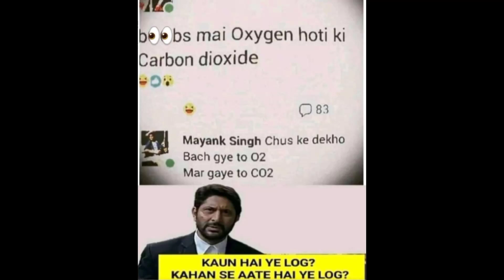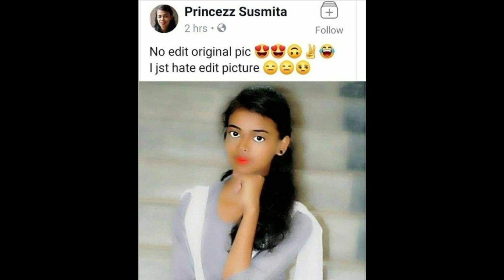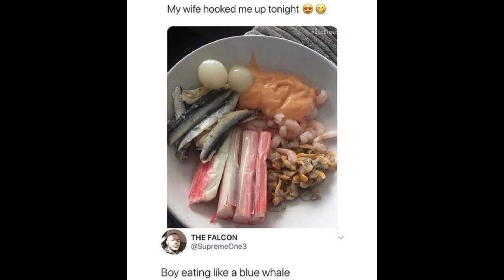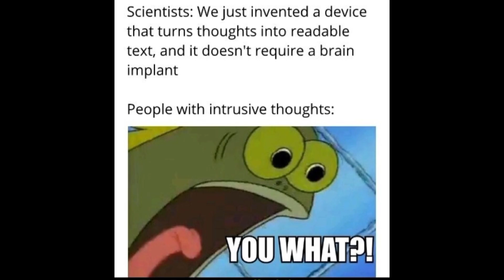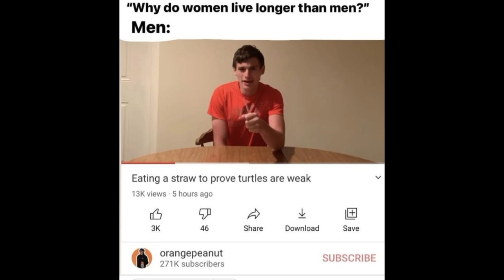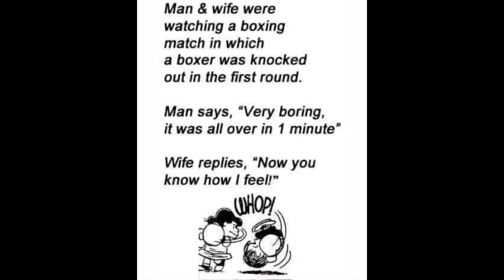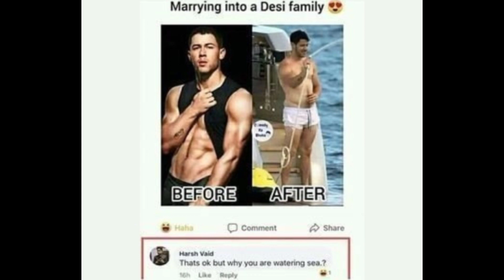😂 LEGEND MEMES 😂 || FUNNY MEMES 😂 || 😂 IF YOU LAUGH YOU FAIL 😜|| dailymemes #100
etc.